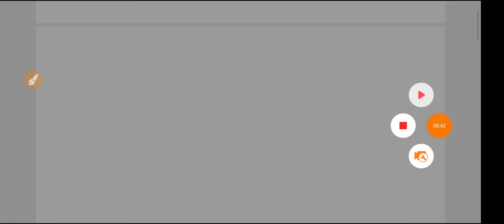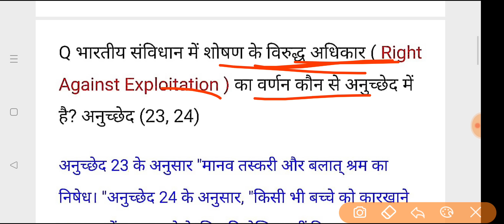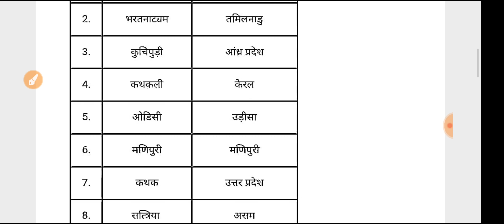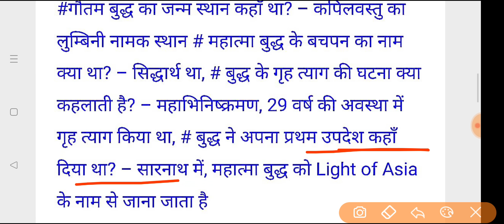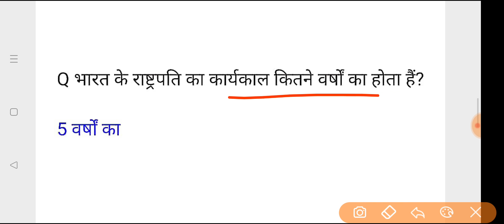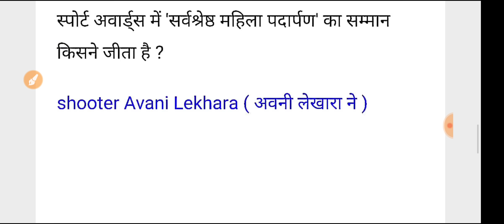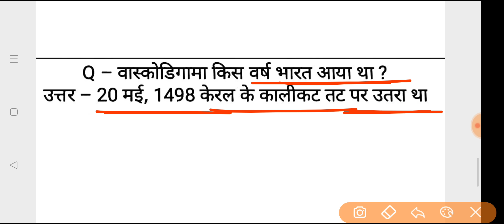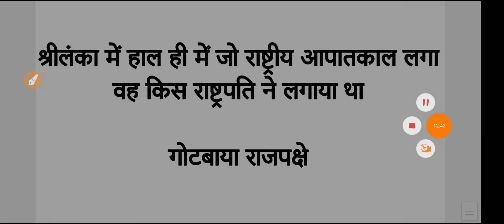SSC MTS 12 July 1st Shift Question | ssc mts 12 july 1st shift exam analysis | ssc mts analysis 2022